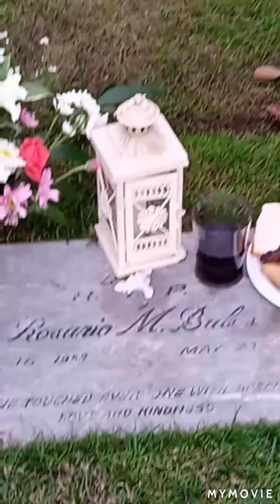Visit Lola Rose on Christmas day